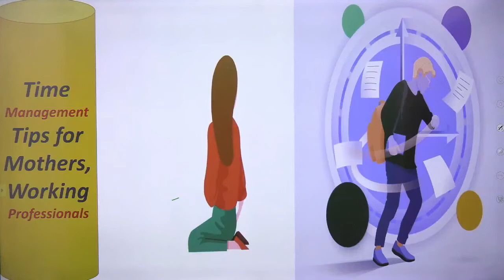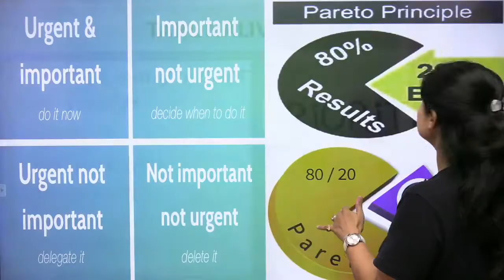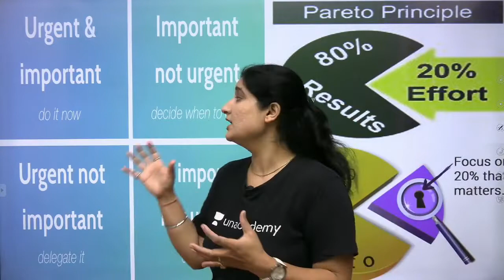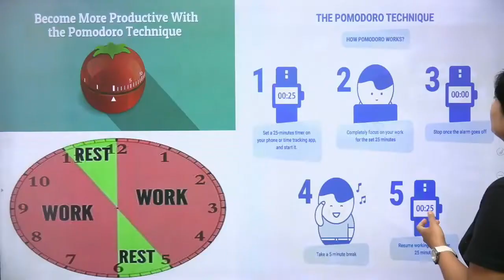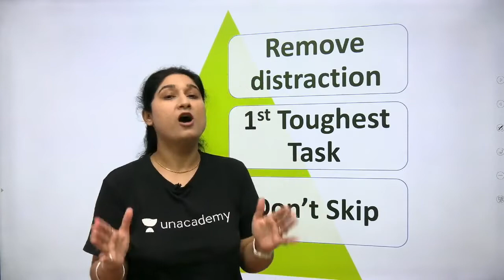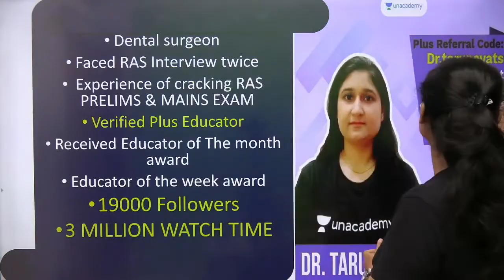Dr. Taruna Special: Tip of the day